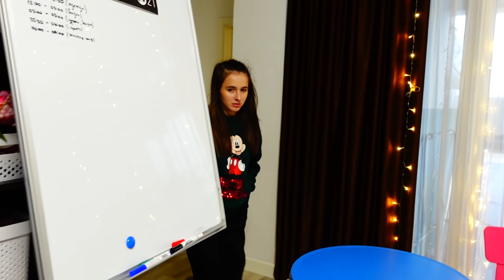1 КЛАСС vs 11 КЛАСС vs Студентка! Амелька против Старших!